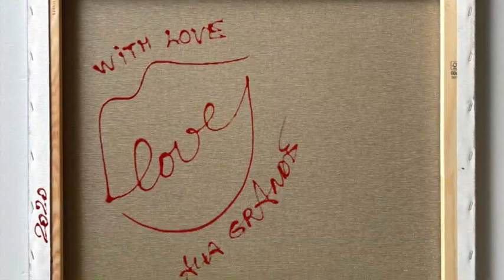ALLA GRANDE ART_QUEEN OF BELTS by SINGULART Paris GALLERY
Acryl_lack on canvas